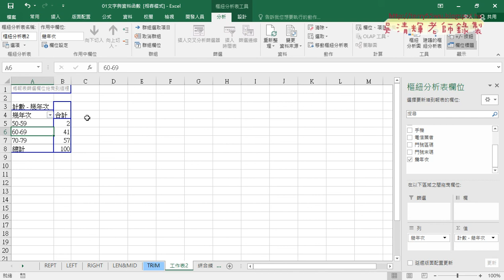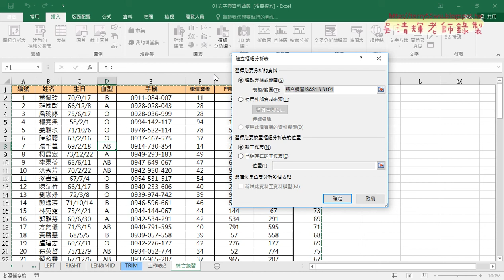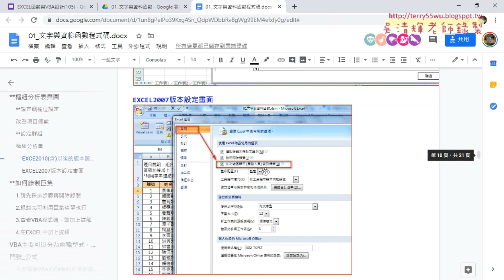07 繪製樞紐分析表與圖